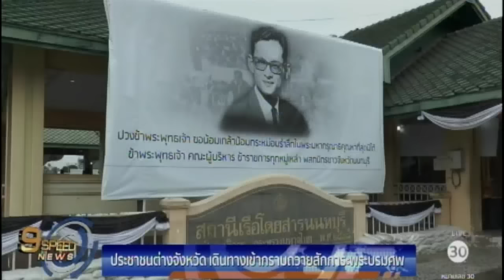ประชาชนทั่วสารทิศมุ่งหน้าสู่พระบรมมหาราชวังเข้ากราบถวายสักการะพระบรมศพ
ประชาชนจากหลายจังหวัดรวมตัวกันเดินทางเข้ากรุงเทพฯ เพื่อกราบถวายสักการะ เบื้องหน้าพระโกศ พระบรมศพ ณ พระที่นั่งดุสิตมหาปราสาท ในพระบรมมหาราชวัง

1.สารคดีเฉลิมพระเกียรติ
2.พระราชกรณียกิจ-พระมหากรุณาธิคุณ
3.คนไทยหัวใจ♥รักในหลวง